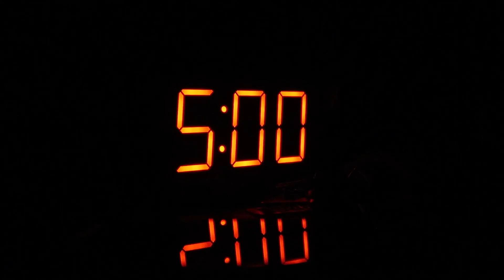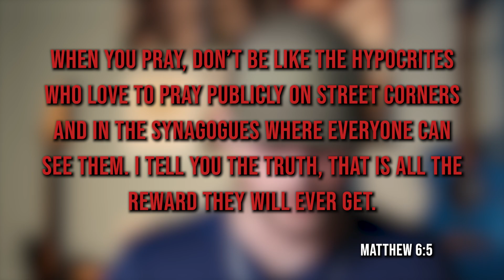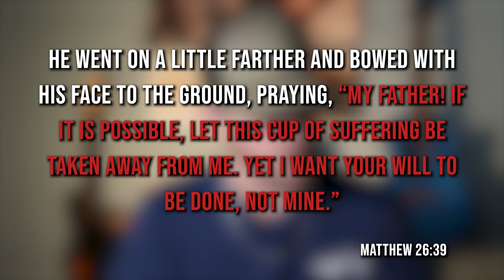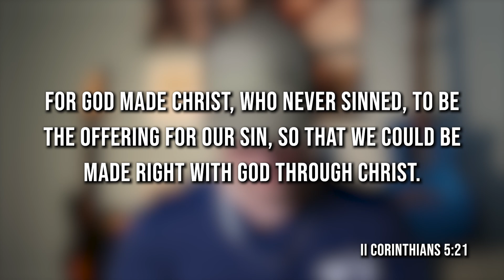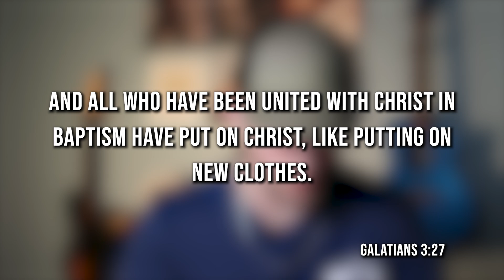Self-Filmed Journey For A Texas Buck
Hunting on its own brings with it many different challenges, but when attempting to self-film your hunts, it adds another element of difficulty to the hunt. In this video, join Cannon on his journey to not only fill his Texas buck tag, but document each hunt on video in order to tell the story in true color.